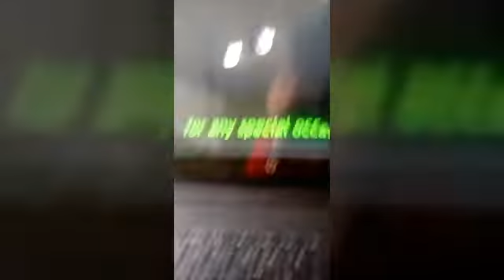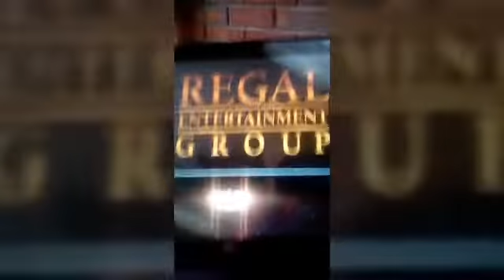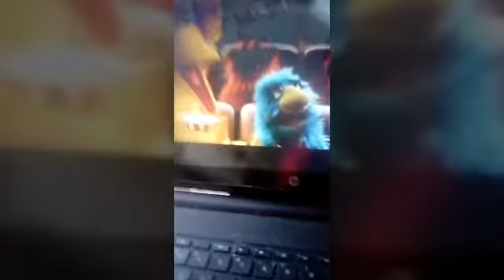VeggieTales, Come Back To Me Official Audio